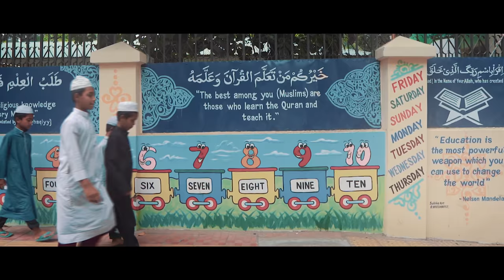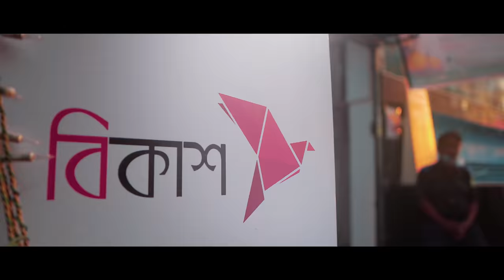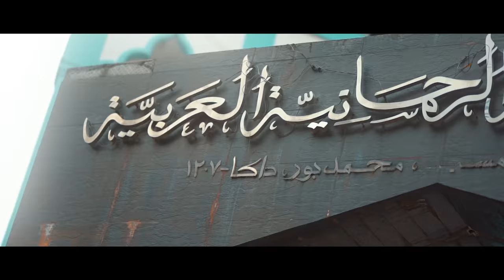Ramadan in Dhaka - The city of Mosque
Ramadan Mubarak to all of you in this month of joy, kindness, and blessings. I tried to portray the vibrant transition between Dhaka's streets and mosques throughout the entire month of Ramadan.